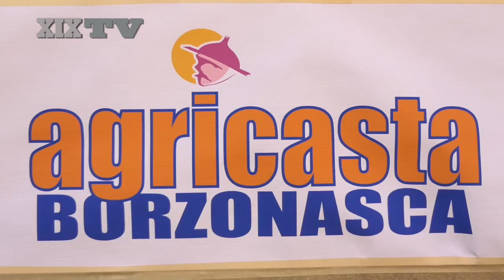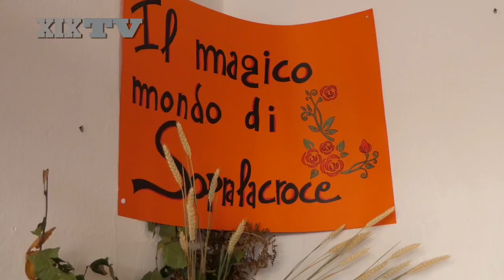Agricasta a Borzonasca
Borzonasca. Gastronomia, mostre, e giochi, sono stati gli elementi che hanno decretato il successo della 13ma edizione di "Agricasta", a Borzonasca.